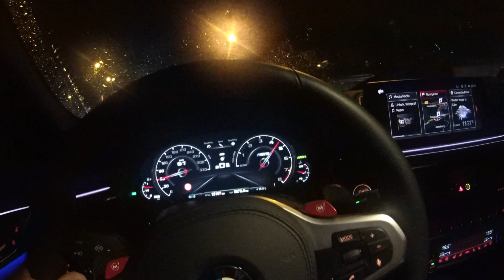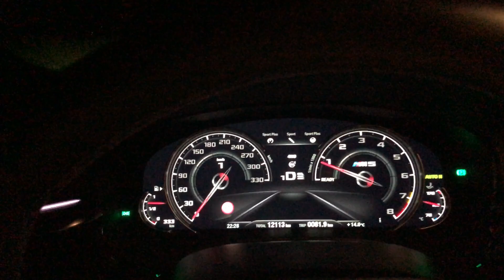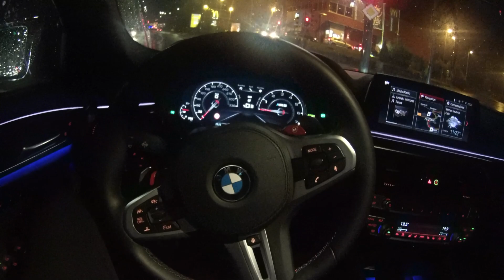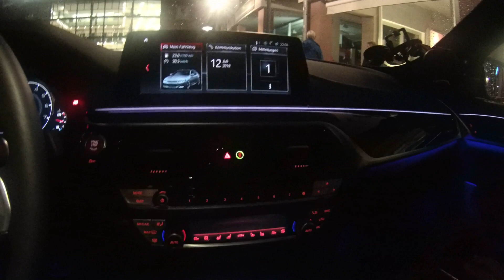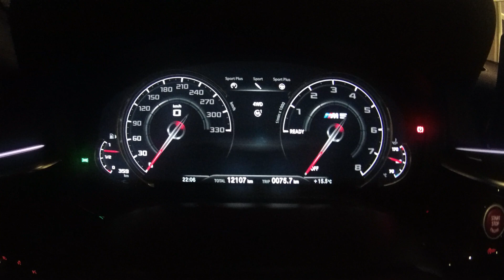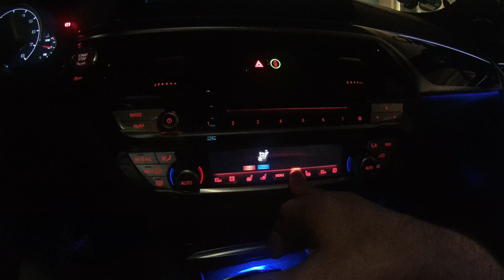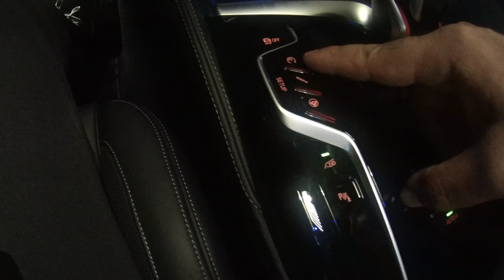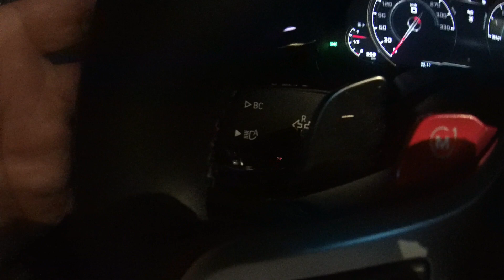BMW M5 (F90) ilk inceleme | Almanya Geceleri | #12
Almanyada BMW M5 F90 Competition inceledik. Bu bir ön inceleme daha sonra ASIL video gelecek!
BMW M5 gece inceledik.

BMW M5 F90
bmw gece sürüsü
bmw m5 test sürüsü
bmw inceleme 2019
v8 sound
bmw son sürat
bmw m5 0-100